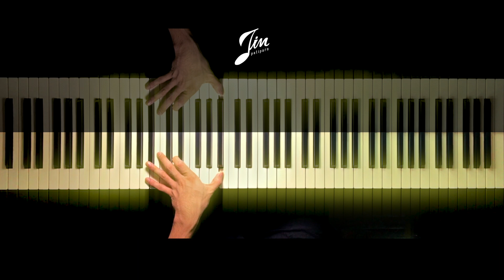ไม่ไหวอย่าฝืน - พลพล (Piano Cover) | Jin Patiparn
Original
ไม่ไหวอย่าฝืน - พลพล

Cover by
Jin Patiparn

ใครต้องการโน้ตเปียโนเพลงนี้ในเวอร์ชั่นของผม ติดต่อผมผ่านทาง Facebook หรือ Email ได้เลยนะครับ